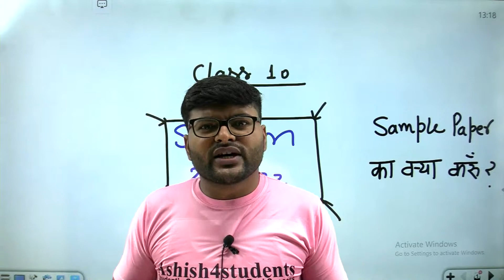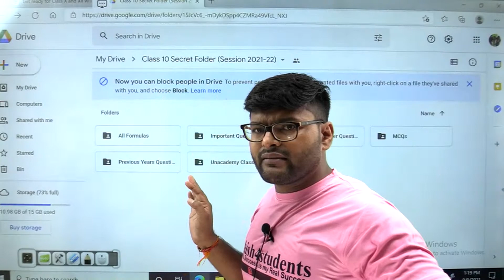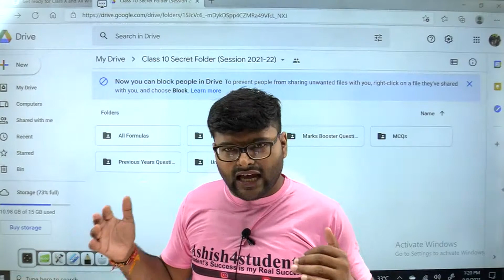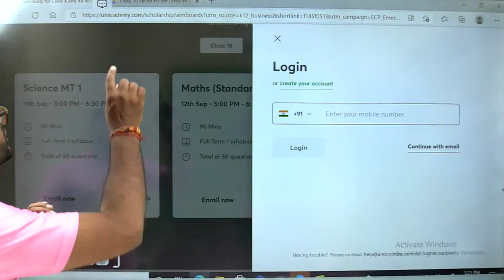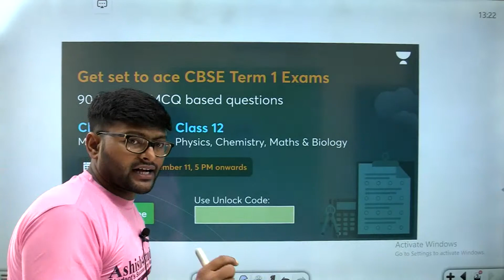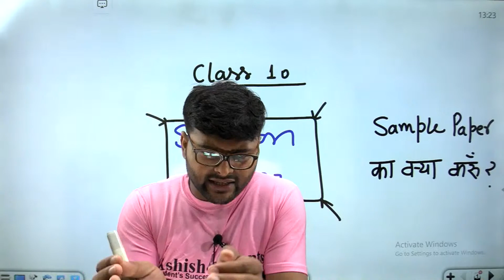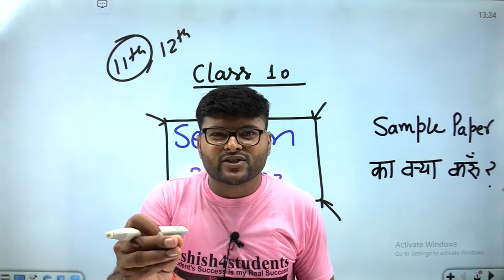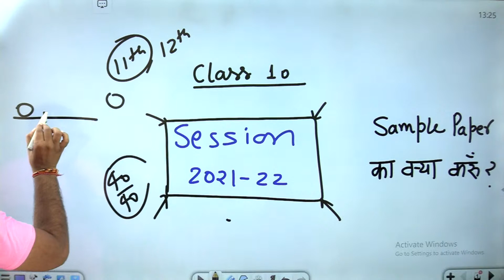Sample Paper कहाँ से करूँ Class 10 | Session 2021-22 | Class 10 Maths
Code:  A4S